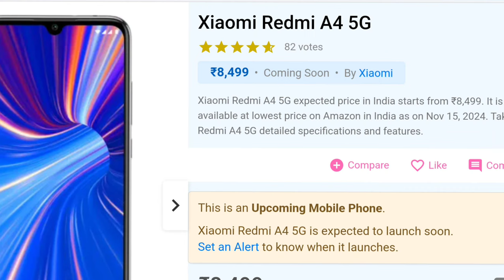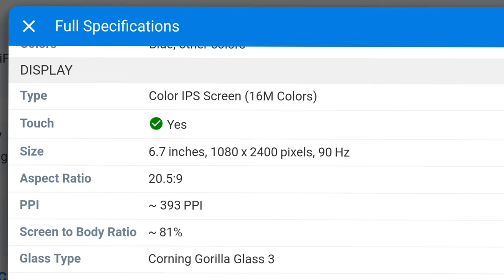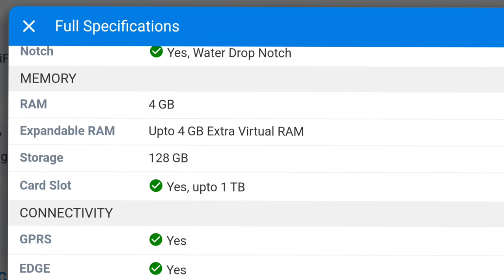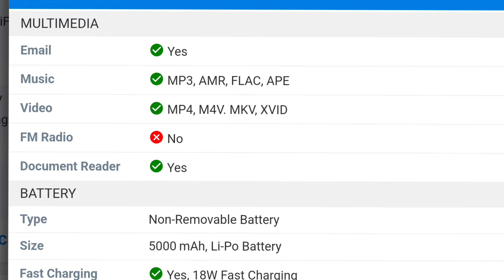Xiaomi Redmi A4 5G expected price in India starts from ₹8,499.Unboxing fullspecification@techbande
Full Specifications
General
Model Redmi A4
In The Box Handset, Adapter, USB Type-C Cable, Sim Eject Tool, Quick Start Guide, Warranty Card
Design
Dimensions 76.3 x 168.3 x 8.32 mm
Colors Blue; other colors
Display
Type Color IPS Screen (16M Colors)
Touch Yes
Glass Type Corning Gorilla Glass 3
Features Brightness: 500 nits
Notch Yes, Water Drop Notch
Memory
Card Slot Yes, upto 1 TB
Connectivity
GPRS Yes
EDGE Yes
3G Yes
4G Yes
5G Yes
IR Blaster No
Extra
GPS Yes, with GPS, AGPS, Glonass, Beidou
Fingerprint Sensor Yes, Side
Face Unlock Yes
Sensors Accelerometer, Compass
3.5mm Headphone Jack Yes
NFC Yes
Splash Resistant Yes
Camera
Features HDR
Video Recording 1080p @ 30 fps FHD
Technical
OS Android v14
Chipset Qualcomm Snapdragon 4s Gen2
CPU 2.2 GHz, Octa Core Processor
GPU Adreno
Java No
Browser Yes, supports HTML5
Multimedia
Email Yes
Music MP3, AMR, FLAC, APE
Video MP4, M4V. MKV, XVID
Battery
Fast Charging Yes, 18W Fast Charging'@techbande'

sakte hai.